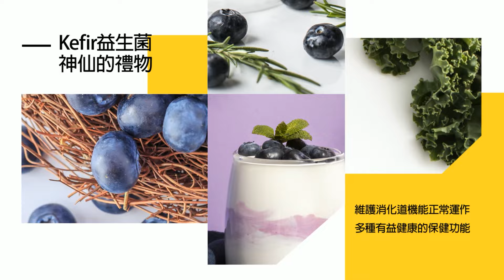【盧秀芳辣晚報】震撼!金門4月實施實彈射擊 陸國防部:掌握台軍動向「時刻準備戰鬥」 | 四月恐出大事 陸警告 精華版@中天新聞CtiNews